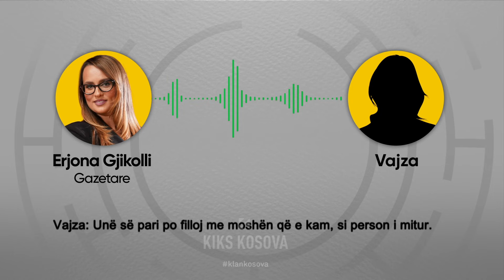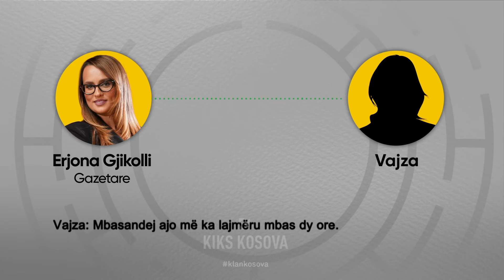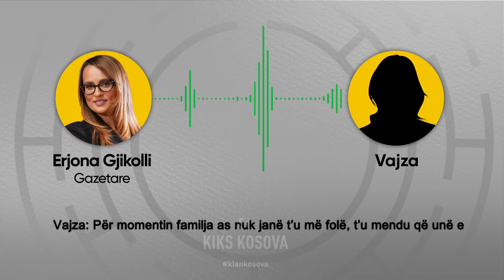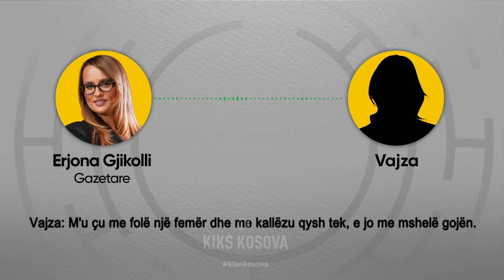EKSKLUZIVE: Flet 17 vjeçarja që u publikua në AlbKings: “Ma kanë montu foton”